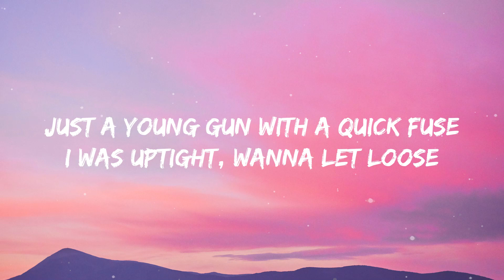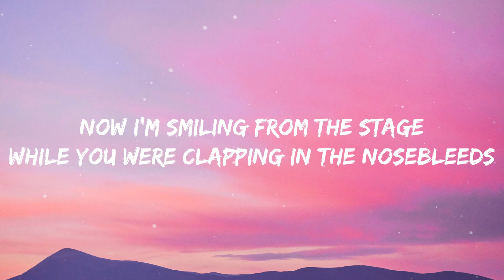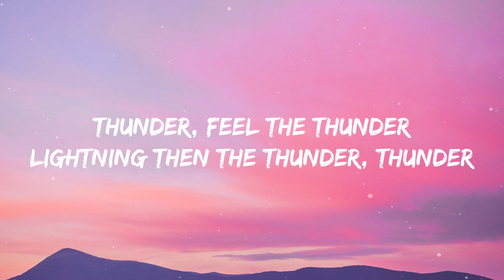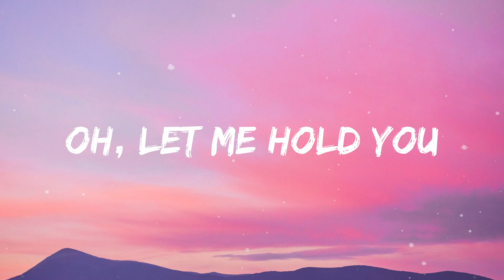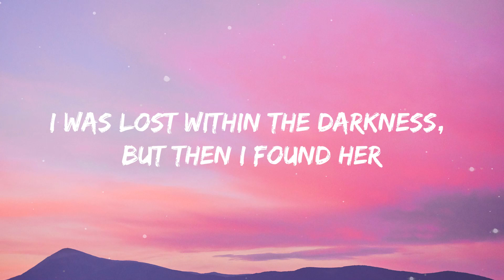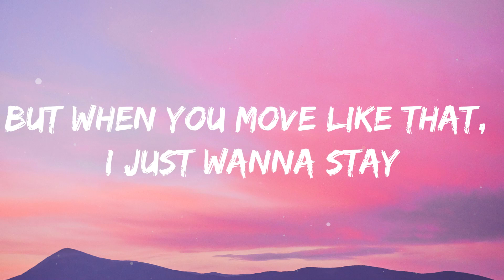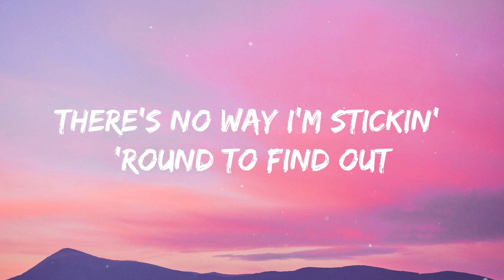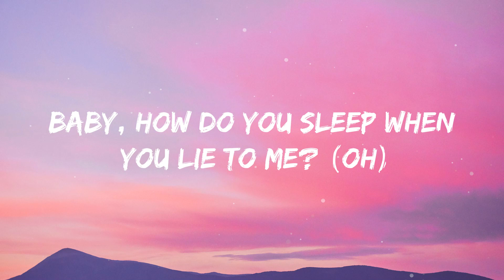Imagine Dragons - Thunder (Lyrics)